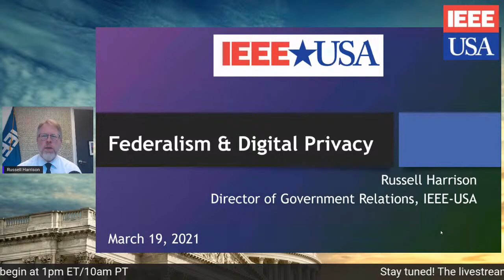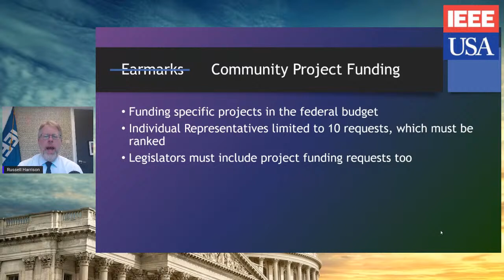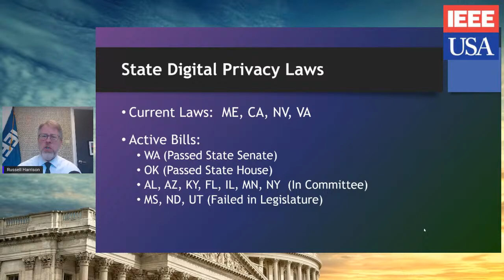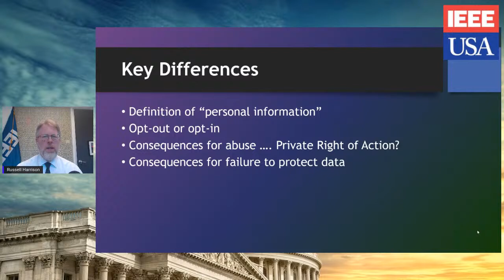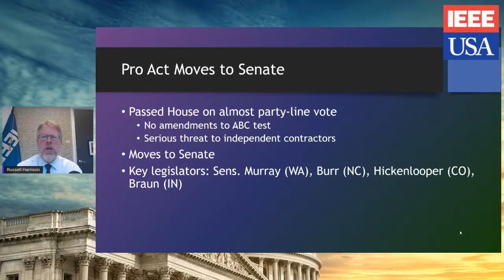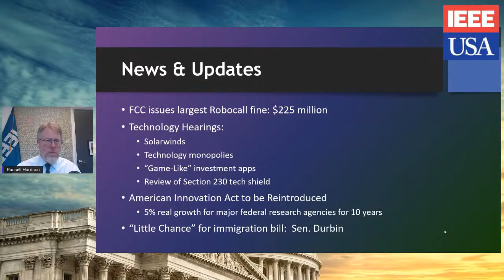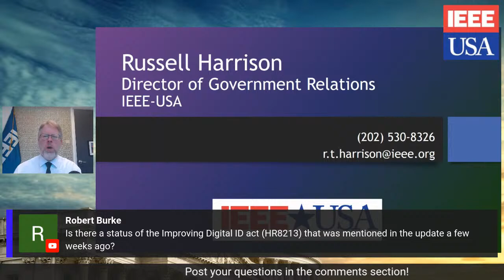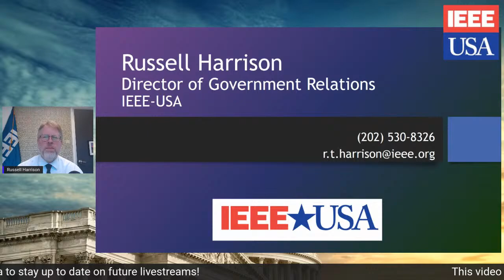IEEE-USA Washington Update - 3/19/2021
Join us Friday, March 19 @ 1pm ET/10am PT for our IEEE-USA Washington Update to find out about important issues being discussed in DC, what Congress is doing and how it impacts IEEE members. In this update, we'll be focusing on state dataprivacy laws and more!